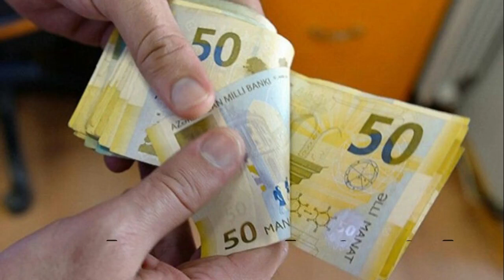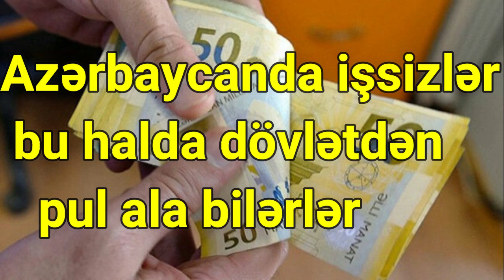Azərbaycanda işsizlər bu halda dövlətdən pul ala bilərlər